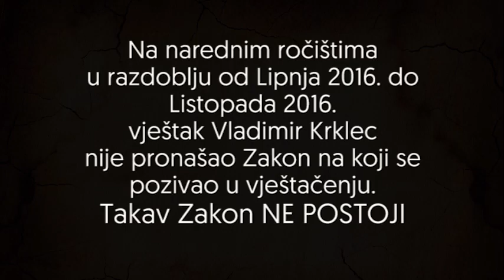HPB Bankomat: Nepostojeći zakoni vještaka USKOK-a Vladimira Krkleca